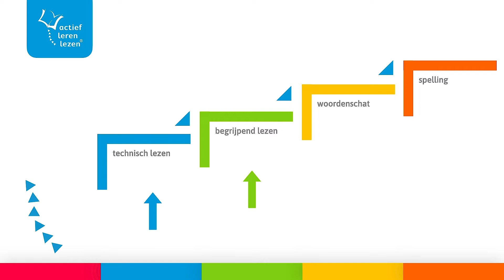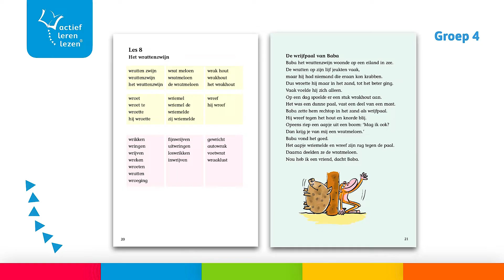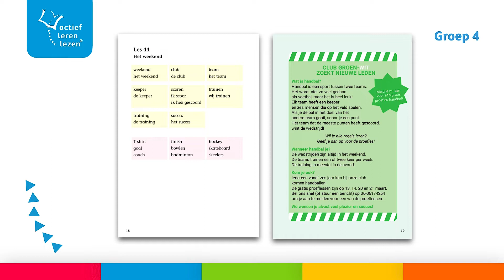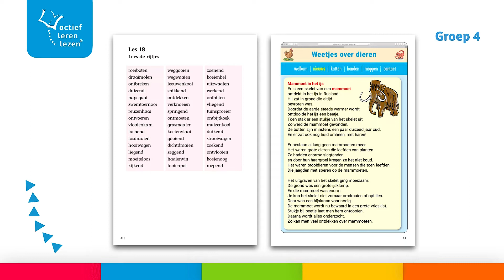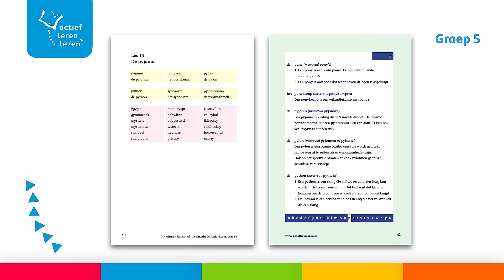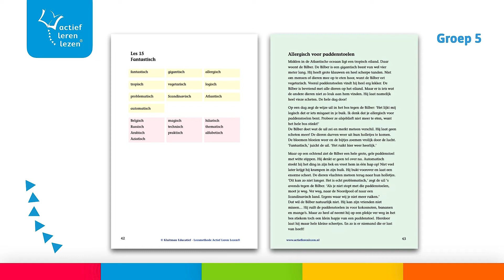Actief Leren Lezen in groep 4 en 5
In deze video vertellen leesadviseurs Elise Hesselink en Helen Reichard je meer over technisch lezen en begrijpend lezen met Actief Leren Lezen in groep vier en vijf.